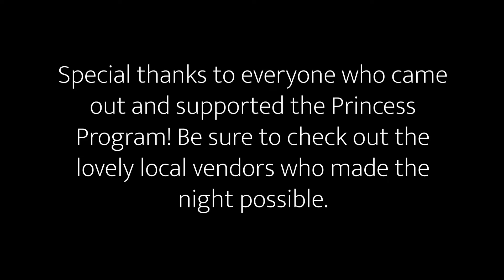Dress Obsessed Fashion Show 2019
Special thanks to everyone who came out and supported the Princess Program! Be sure to check out the lovely local vendors who made the night possible.

Makeup artists:
Spencer-@spensatwrighthairco
Julie-@julieatwritehairco
Calene Ashlee-@caleneashlee
Emili Jenkinson-@jinxy_mua
Kellyann Forbes-@makeupbykellyannforbes
Nicole Kyriakopoulos-@nicolealexisartistry
Heather Sydorko-@makeupartistrybyheather
Nicole Kyriakopoulos - @nicolealexisartistry

Hair:
Nova Vita-@novavitalondon

Decor:
Savanna Todd- @thelittlemomentsplanning

Photographers:
Julia Scioli- @scioliphotography
Grace Petovello- @gracesvisuals

FOP JUDGES:
International United Miss Canada Teen Liz Marnoch - @iumcanadateen

Heather Sydorko - @makeupartistrybyheather

Nicole Kyriakopoulos - @nicolealexisartistry

Lis Beth - @yazminerosebeauty

Elle - @seibellaboutiqueandspa

Stefanie Smith - @woodlandbeauty.stefanie

Savanna Todd - @thelittlemomentsplanning

Elizabeth Noel Volunteers:
Daylyn Baxter, Darlene Daxter, Hannah, Cara, and Michelle